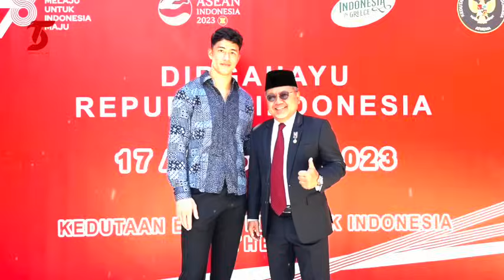REAKSI TENGIL LEGENDA JEPANG❗️Respon Berkelas STY Hadapi Jepang| 3 Kiper Eropa Siap Loloskan Timnas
BERITA TIMNAS TERBARU DARI TIMNAS SPACE - REAKSI TENGIL LEGENDA JEPANG❗️Respon Berkelas STY Hadapi Jepang| 3 Kiper Eropa Siap Loloskan Timnas